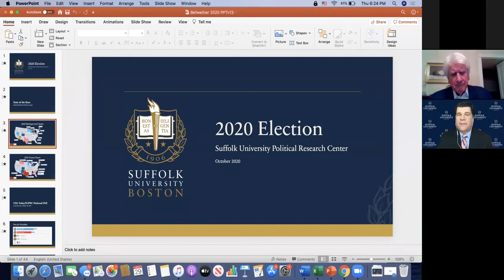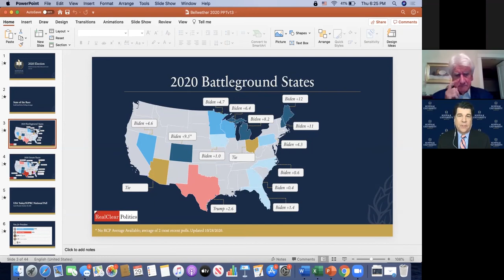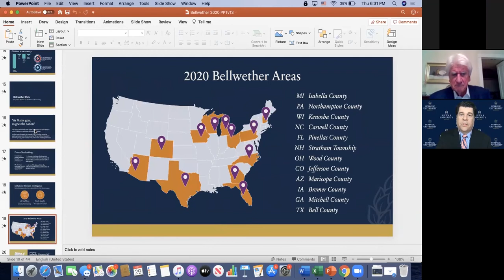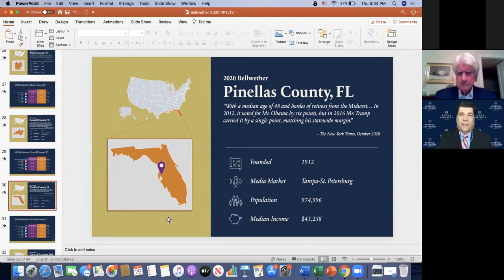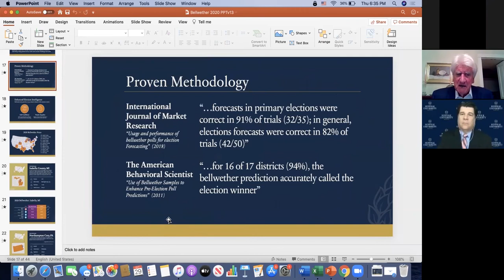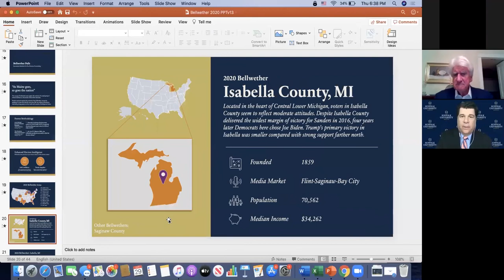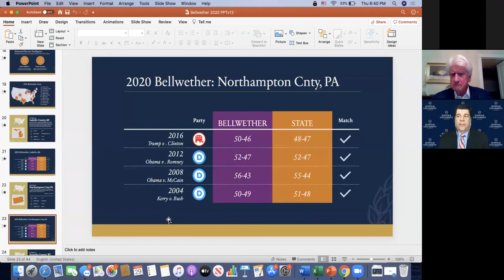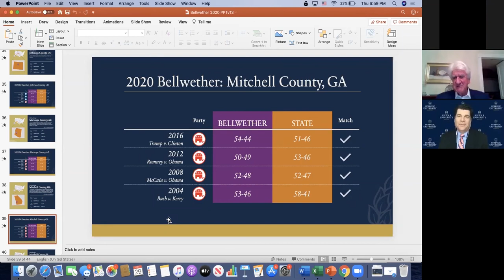Final Insights with David Paleologos featuring Thomas P O'Neill III webinar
Boston Harbor Hotel, O'Neill and Associates and Seven Letter invites you to hear David Paleologos: Director of Suffolk University's Political Research Center and National Pollster give his final insights before Election Day. Webinar will be moderated by Thomas P. O'Neill III.